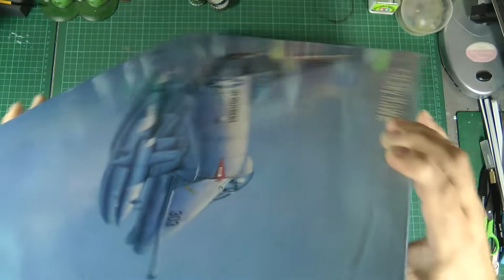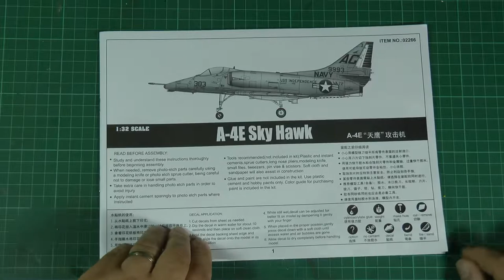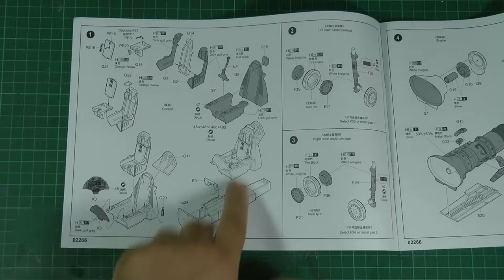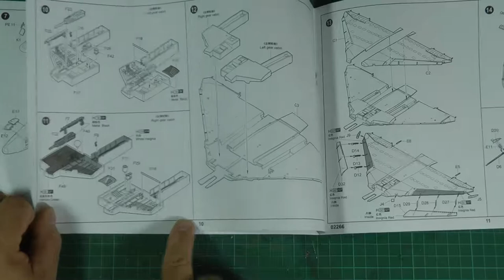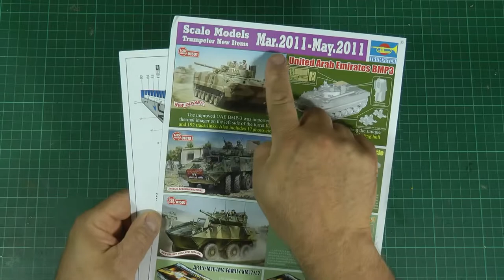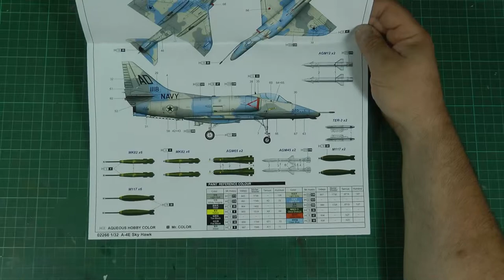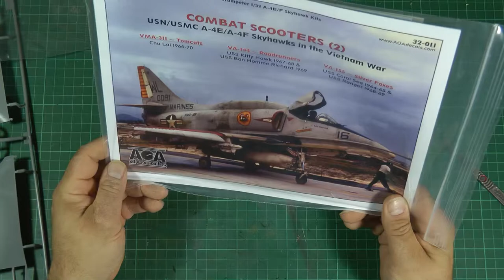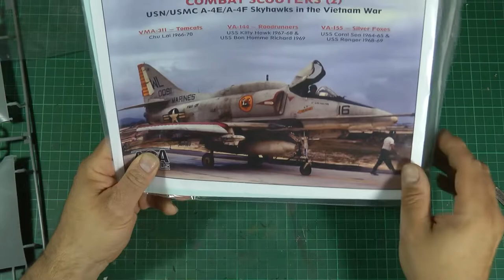Trumpeter A-4E Skyhawk 1/32 kit review